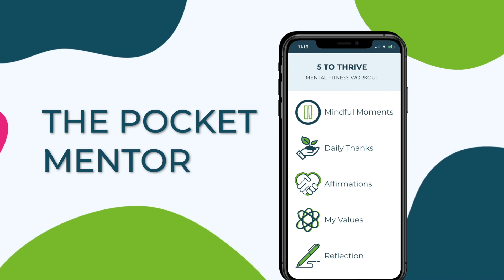5 Minute BODY SCAN For Anxiety | Body Scan MEDITIATION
Relax with this 5 minute body scan for anxiety. 🌷This 5 minute Body scan exercise for anxiety is taken from our Mental Fitness app, The Pocket Mentor

☀️ Body scans supports us to calm anxiety and feel relaxed.

The mental fitness app that plants trees...

The Pocket Mentor app provides a daily mental fitness workout that takes just 10 minutes to complete:

☀️1. The Mindful Moment
☀️2. Daily Thanks gratitude
☀️3. Empowering Affirmations
☀️4. Reflection (Micro journaling)
☀️5. Values - measuring and aligning our behaviour to out core values each day.

Safety Information:
Practicing deep breathing is safe for most people. Talk with your doctor before starting the practice if you have a medical condition such as asthma, COPD, or any other lung or heart concern.

If you feel adverse effects — such as shortness of breath — while doing the breathing technique, you should stop the practice immediately. This includes feeling lightheaded, dizzy, or nauseous.